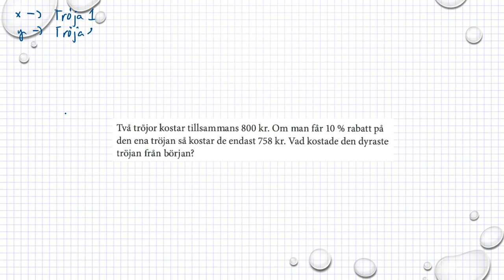Matematik M Holmström Ma2a 2146 Ma2b 2134 Ma2c 2448